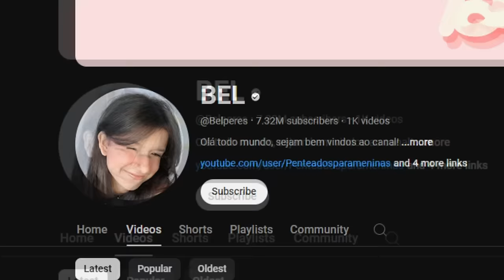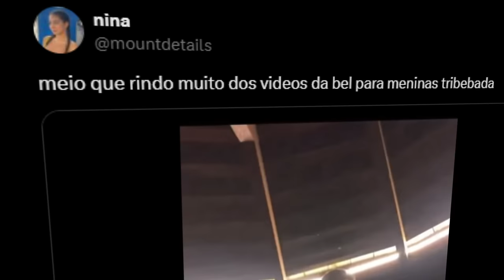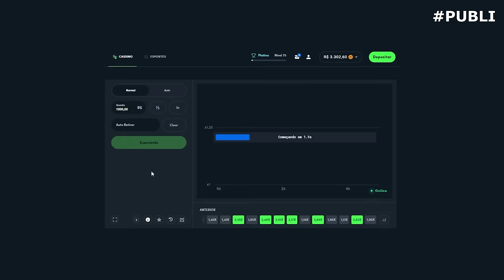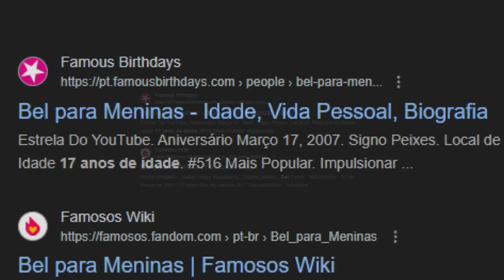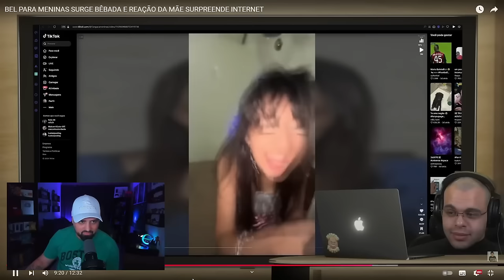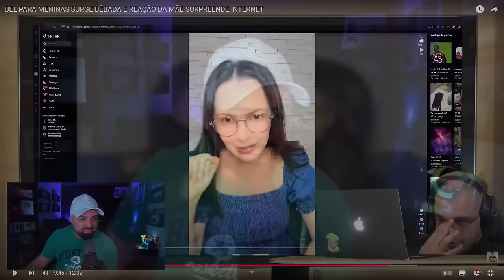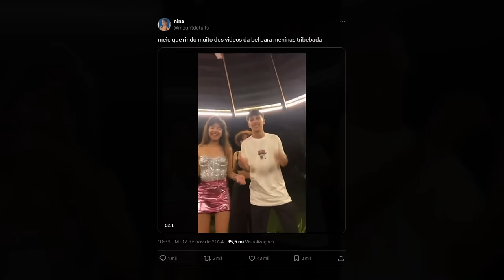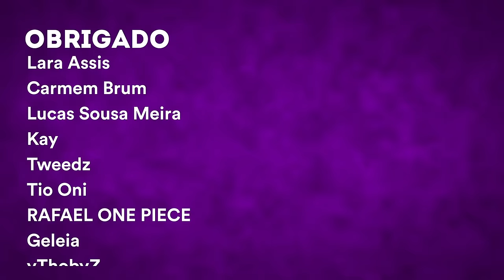BEL PARA MENINAS TÁ DIFERENTE...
🎨 Desenhista: @eduardo.nicoleti